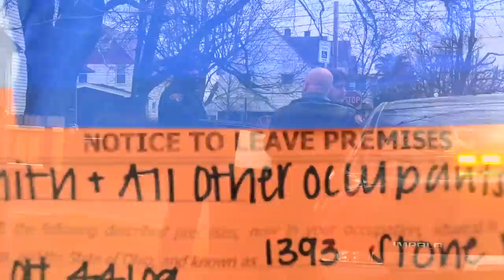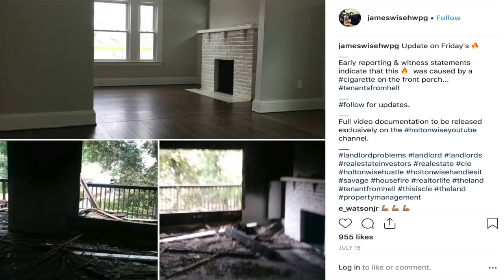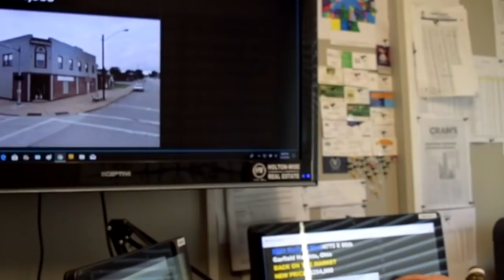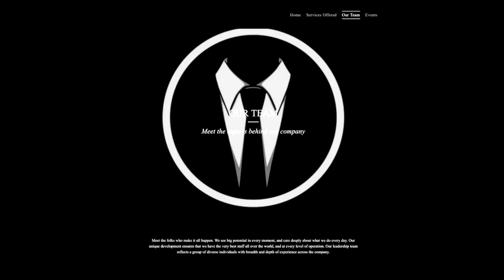Horrific Bed Bug Infestation | Tenants From Hell 15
In the 15th episode of The Tenants From Hell Show professional real estate broker, Investor & property manager James Wise from Holton-Wise releases footage of the worst bed bug infestation he has even dealt with. During the show James explains how the tenants caused this horrific bed bug infestation as well as how Holton-Wise is exterminating the bed bugs.

📺 HELPFUL RESOURCES
Holton-Wise FAQ